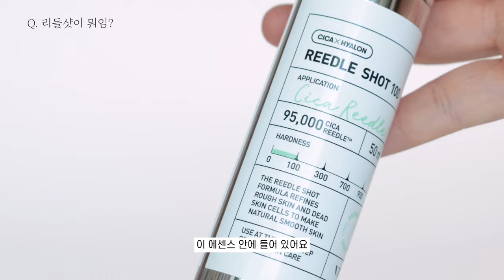(썸네일 무보정) 이거 화잘먹템이네!!! 브이티 리들샷 100 한 달 써본 찐 사용 후기! (좋았던 점, 필요한 사람, 주의사항 등등 싹!)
새해 복 많이 받으세요 여러분!
요즘 제일 잘 쓰는
리들샷 100 한 달 정도 쓰면서 느낀 점 정리해서 영상 가져왔어요!
이거 진짜 평생 쓸거임 ㅠ

마침 1월 한 달 동안 올리브영 세일도 한다고 하니
궁금하셨던 분들 새해 홈케어템으로 ㄱㄱ

📍VT코스메틱/VT COSMETICS 리들샷 100
1월 올리브영 오프라인 스페셜 케어 프로모션
- 리들샷 100 구매자 선착순 리들샷 스페셜 키트 증정 예정